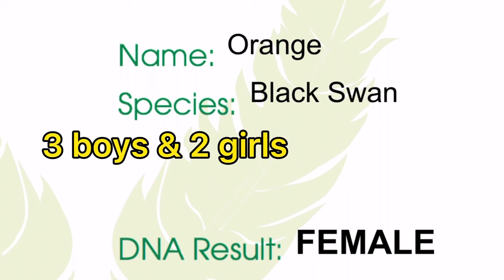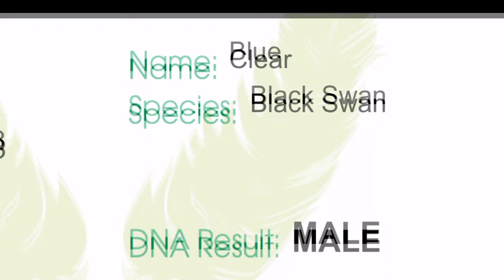2 weeks old cygnets got leg band and pink dot, Oct 30, 2023 两周大的小天鹅男女有别了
这一周小天鹅跟着爹妈到处游玩，个子和胆子都大些了，能横跨湖面游到对岸了。天鹅爸爸的保护欲越来越强，见谁靠近都要扑腾翅膀，连狗狗都怕得不敢靠近了。
晚上天鹅一家子在平台休息。爸爸在水里，妈妈在平台上两边保护着小天鹅们走小旋梯上下平台。
周日早上DNA测试结果出来了。俩女孩，三个男孩。以尽量少惊动他们为原则，给俩女孩做标记吧。在上周他们脑门上点的颜色还没消退前得系上脚环以便识别。
午饭时爹妈在岸边晒娃，娃爹负责清场。人和狗狗不得靠近。
深秋了，这边树叶飞舞，那边Richard 坐在岸边给天鹅爸妈做思想工作，希望他们把俩女孩送过来。
思想工作没做通，Richard 改为投喂和声东击西，结果招招都被娃爹看穿，护娃心切的边忽闪翅膀边大喊NO。
一网不捞天鹅，二网不捞天鹅，几次之后，连大白鹅和鸭子们都嫌弃我们了。算了，人类回家午饭后开会讨论一下再说吧。
下午4点，Richard带着宝宝们最爱的生菜丝又来到湖边。果然宝宝们不能抗拒零食的诱惑，这次一网打尽，5个娃都捞起来了。赶快把仨男孩放回水里还给妈妈。剩下两个女孩，一一戴上脚环，脑门上点上粉色标识，前后不到10分钟完成。爹妈看着娃都回来了，赶紧带着娃们游远了。
晚上6点半，看到我们过来，天鹅爸爸依然带着全家朝我们游过来。

duck coop 鸭子窝
Dried Black Soldier Fly Larvae 黑水虻幼虫干虫
Brewers yeast for waterfowl VB needed, 维生素B群酵母
Coop auto door 鸡窝自动感应门
Chicken feeder: 鸡食盒：
Organic Food Grade Diatomaceous Earth Powder 硅藻土
Laying hen nest box pads 蛋箱垫
Egg Incubator 孵蛋器
Sodium Hydroxide - Pure - Food Grade (Caustic Soda, Lye) 松花蛋原料氢氧化钠 食品级烧碱
Chicken coop plastic cover
fence 可任意组合拆卸围栏